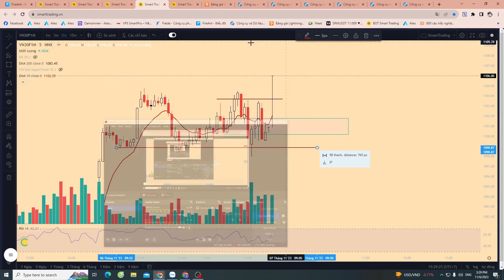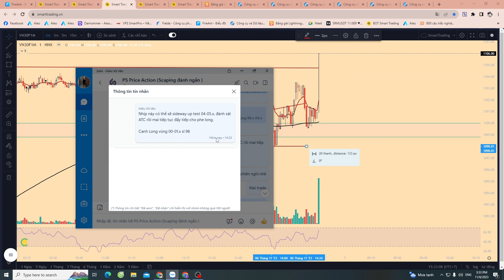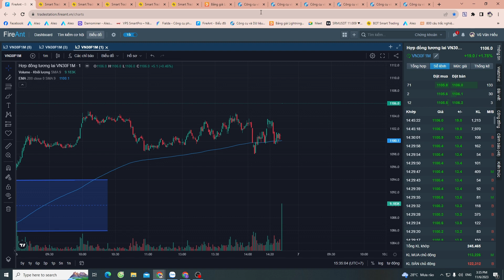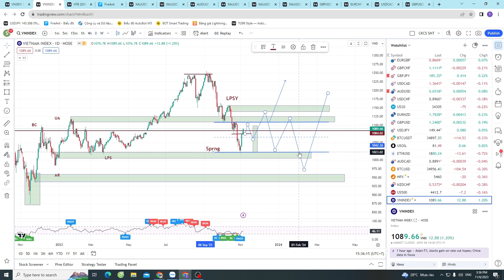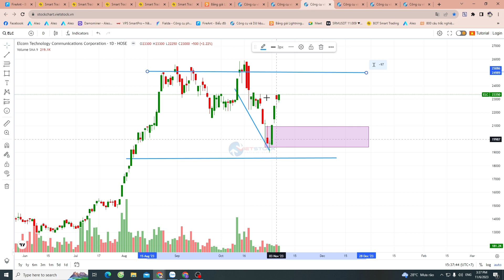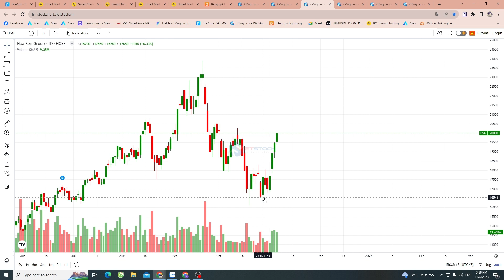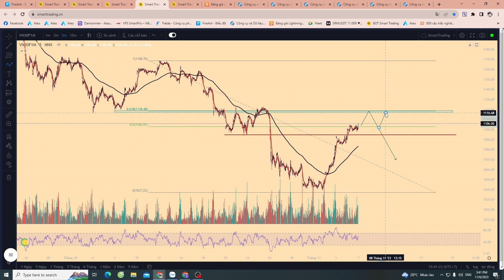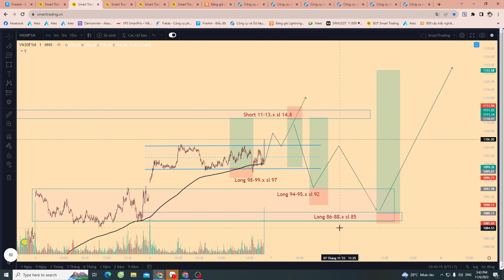Nhận định phái sinh 07/11 - Phái sinh tiếp tục big Long kéo ATC ATO.Vùng nào có thể short chỉnh sâu?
- Phân tích các điểm đánh đẹp của VN30F1M phiên 06/11
- Phân tích dòng tiền VN30
- Phân tích tổng quan về thị trường
- Phiên 6/11 F1 tiếp tục big Long có sideway trong phiên và kéo ATC.
- Các nhịp long đẩy tiếp diễn 00.x target về 03.x, và nhịp đẩy sideway up cuối phiên khả năng tiếp tục có SOS hướng về 11-13.x phiên tới.
- F1 kết phiên 06 tăng 19 điểm, VN30  1,103.52 tăng 17.33 điểm, VNI  1,089.66  tăng 12.88 điểm. VNi tiếp tục tăng điểm trước áp lực chốt lời T+, vùng quanh 1100 phiên mai sẽ là điểm đến, VNI sẽ chờ test cung cầu để xác nhận có Spring chưa để giải ngân thêm NAV.
- F1 nhịp kéo cuối phiên tiếp tục khẳng định xu hướng Long trend, mục tiêu hướng về vùng 1x-22
- Tuy nhiên vùng giá quanh 18-20.x là vùng có thể xuất hiện UTAD , gần nhất có thể quan sát vùng 11-13.x các nhịp chỉnh.